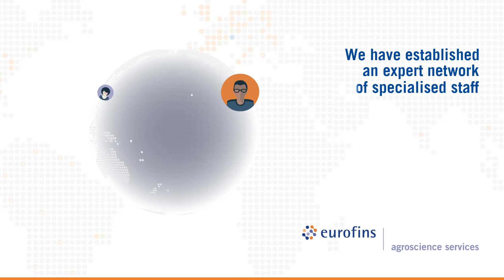EAS Environmental Safety Solutions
Agrochemicals have helped to increase food production over the last century, supporting food security for a growing population. For this to be achieved in a sustainable way - the short, medium and long-term impacts of agrochemicals in terrestrial, avian and aquatic ecosystems and also their effects on humans have to be investigated and reduced to a minimum. Watch our short video to learn more about EAS Groups Environmental Safety solutions.